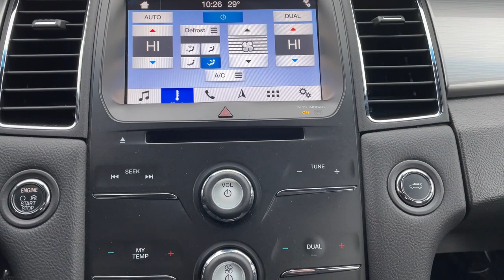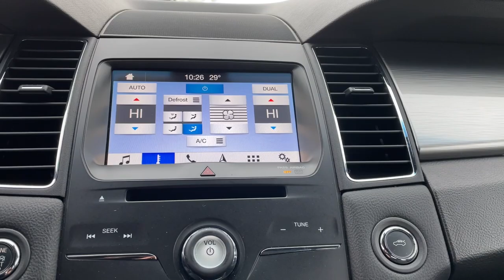2019 Ford Taurus Sterling Heights, Warren, Utica, Clawson, Troy, MI LP32902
Ingot Silver Metallic Used 2019 Ford Taurus available in Sterling Heights, Michigan at Suburban Ford of Sterling Heights. Servicing the Sterling Heights, Warren, Utica, Clawson, Troy, MI area.

GREAT MILES 29697! SEL trim. Navigation All Wheel Drive Back-Up Camera Remote Engine Start Flex Fuel VOICE-ACTIVATED TOUCHSCREEN NAVIGATIO... EQUIPMENT GROUP 201A Aluminum Wheels CHARCOAL BLACK UNIQUE CLOTH FRONT BU... KEY FEATURES INCLUDE: All Wheel Drive Back-Up Camera Flex Fuel Aluminum Wheels Remote Engine Start. Ford SEL with Ingot Silver Metallic exterior and Charcoal Black interior features a V6 Cylinder Engine with 288 HP at 6500 RPM*. OPTION PACKAGES: EQUIPMENT GROUP 201A Radio: AM/FM Stereo w/Single-CD/MP3 Capable SYNC 3 Communications & Entertainment System enhanced voice recognition 8 LCD capacitive touchscreen in center stack w/swipe capability AppLink 911 Assist Apple CarPlay and Android Auto compatibility and 2 smart-charging USB ports Additional IP Center Channel Speakers Intelligent Access w/Push-Button Start VOICE-ACTIVATED TOUCHSCREEN NAVIGATION SYSTEM pinch-to-zoom capability and SiriusXM Traffic and Travel Link SiriusXM Traffic and Travel Link includes a SiriusXM Traffic and Travel Link service is not available in Alaska or Hawaii SiriusXM audio and data services each require a subscription sold separately or as a package by Sirius XM Radio Inc If you decide to continue service after your trial the subscription plan you choose will automatically renew thereafter and you will be charged according to your chosen payment method at then-current rates Fees and taxes apply To cancel you must call SiriusXM at 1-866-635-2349 See SiriusXM customer agreement for complete terms All fees and programming subject to change Sirius XM and all CHARCOAL BLACK UNIQUE CLOTH FRONT BUCKET SEATS 6-way power driver and passenger seat (fore/aft up/down tilt) w/manual recline and lumbar. Horsepower calculations based on trim engine configuration. Please confirm the accuracy of the included equipment by calling us prior to purchase.